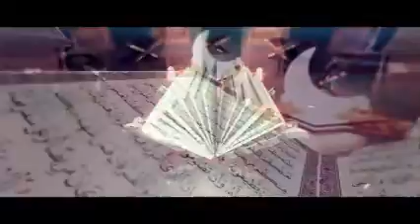Jhoot Or Gheebat Islami Taleemat Ki Roshni Main By Mufti Syed Shah Hussain Gardezi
موضوع :- جھوٹ اورغیبت اسلامی تعلیمات کی روشنی میں

17th Ramadan Sehri program..
14 June 2017 Tuesday.
Ramadan Ishq Hai On 24HD News